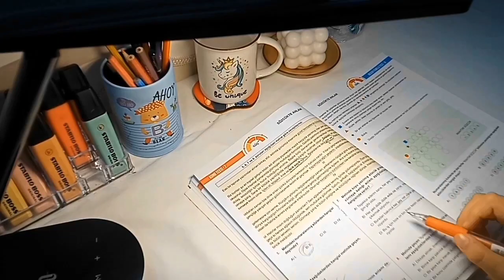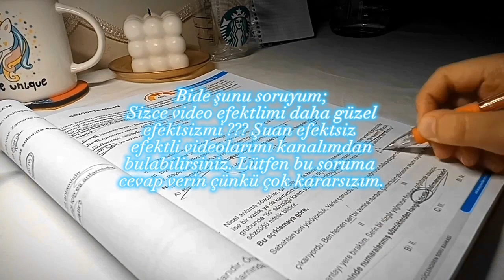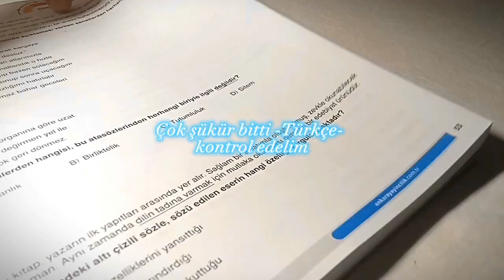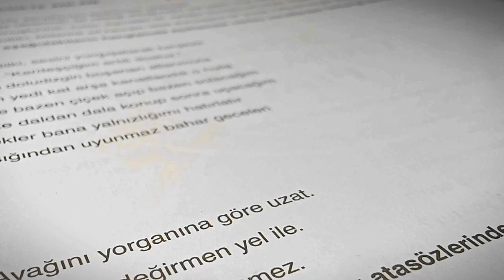Ders çalışma günlüğüm|#15|isil_ben|Study with me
HERKESE SELAM! VİDEOMA VE KANALIMA HOŞGELDİNİZ.  UMARIM BEĞENİRSİNİZ İYİ SEYİRLER!📚💓✨📚🌿💜|isil_ben|~💗

7. sınıf ders çalışma günlüğüm
Bursluluk sınavı
Bursluluk sınavı ne zaman olacak
Bursluluk sınavına nasıl çalışıyorum
bursluluk zor mu 2023
bursluluk kaç netle kazanılır
productive say

7. sınıf matematik
7. sınıf Türkçe LGS yks 2023 abcçdefgğhıijklmnoöprsştuüvyzqwzx

sessiz vlog
7.sınıf ders çalışma programı
keşfet al beni
studywithme
benimle birlikte ders çalışma vlog
7. sınıf Tonguç akademi
matematik
Türkçe
fen
İngilizce
sosyal
din kültürü ve ahlak bilgisi
görsel sanatlar
Bursuluğa nasıl hazırlanılır
room makeover
room organizing

SELAM!
VİDEOMU İZLEDİĞİN İÇİN TEŞEKKÜR EDERİM!
LGS-2024???:)

ders
çalışmak
ders nasıl yapılır
abcçdefgğhıijklmnoöprsştuüvyzqwzx ders

Kanalıma yeni rastladıysanız @bone olup l!ke atar mısınız? gerçekten çok emek veriyorum. beni çok mutlu edersiniz ! 😍

DERS ÇALIŞMA VLOG
DERS ÇALIŞMA GÜNLÜĞÜM
1K SUBSCRİBES (keşke)